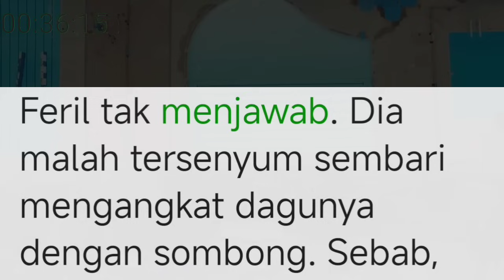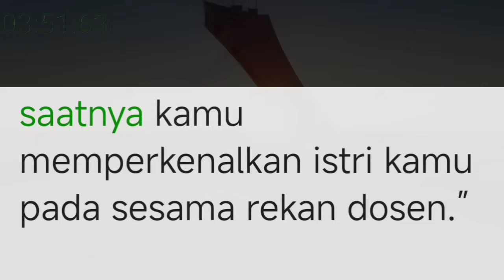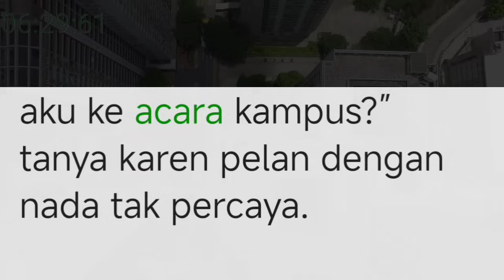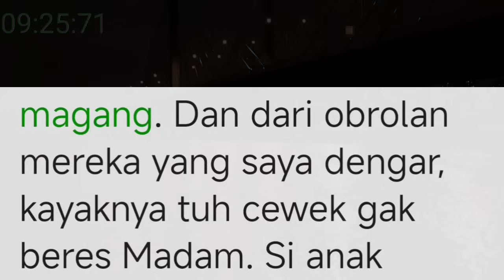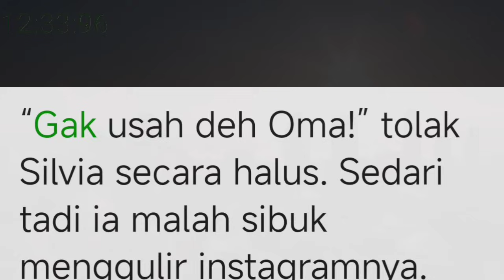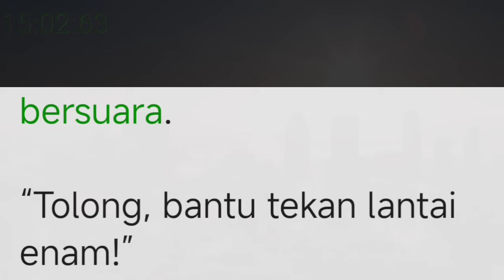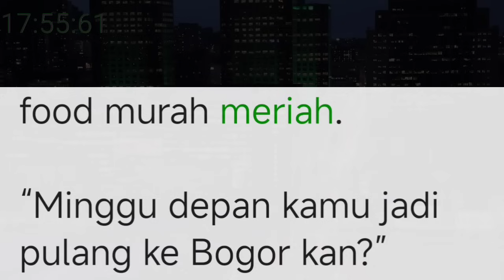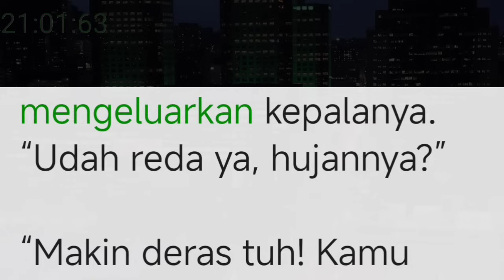Bab 92. sudah pernah di unbox1ng mantan pacarnya !!